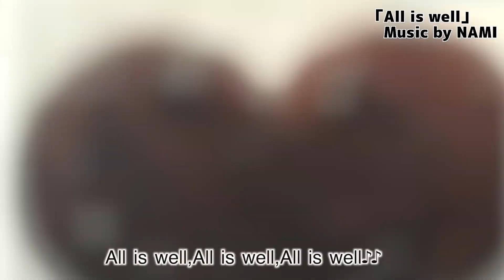【離婚】コロナで別れを考える女性たちへ！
☆結婚紹介所/つくしブライダル名誉顧問

経歴
☆大学卒業後、アパレル会社に勤務。

32才の時に最愛の娘・マリアを授かり
2年間専業主婦業を経験・・・後・・・

パートナーの悩みを持つ人の
問題解決のサポートをしたいと
自身の離婚経験から思いついた。

めげず気にせず・・・

1998年に株式会社エンジェルを設立

現在は多くの探偵社の顧問として活動し
｢オフィス山崎世美子｣の代表として
多くの悩める男女に真摯に向き合い
男女問題研究家として
解決のお手伝いを生業としている。

カウンセリング時の
血液型のデーターから
一万件の血液型別言動統計を
独自に分析している。

◆ニッポン放送/渡部陽一の明日へ喝！
山崎世美子のアンガーマネジメントスクール

◆日刊ゲンダイ『コクハク』
山崎世美子のオトナ女子相談室